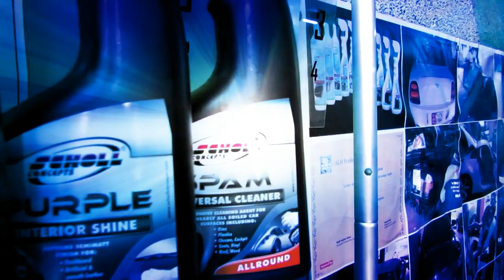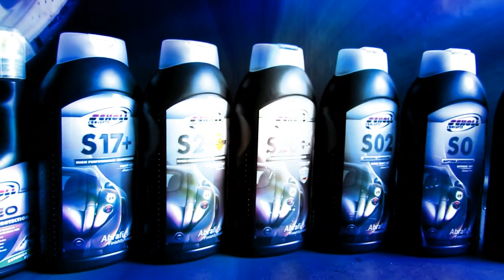VIREO Car Wash Maroc : 1er Réseau de Centres d'Esthétique Auto, 100% Made in Germany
Franchise d'Esthétique Automobile Haut-de-gamme (Depuis 2008) : Trophée Innovation au Morocco Awards 2015.